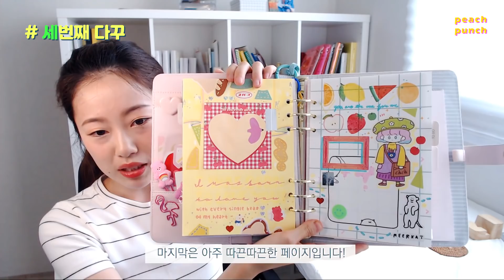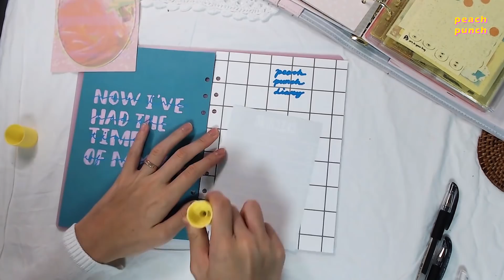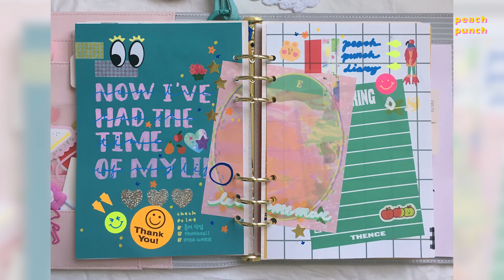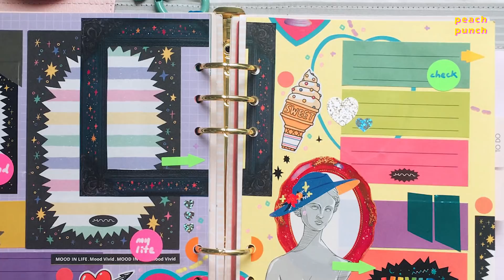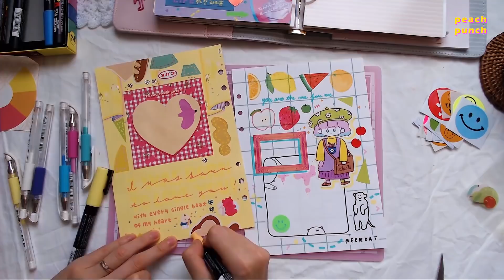다꾸 TIME LAPSE | 숨겨왔던 나의 수줍은 데일리 다꾸 3가지 | PEACH PUNCH DIARY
안녕하세요! 오늘 영상은 6월 데일리 다꾸를 모은 다꾸타임랩스입니다! 이번 영상에는 3가지 다꾸 과정과 함께 저의 다꾸 팁을 담았습니다! 영상 편집을 마치고 나니, 또 예쁘게 다꾸하고 싶어서 손이 근질거리네요! ㅎㅎ

저는 또 새로운 다꾸를 하러 떠납니다! 영상 재밌게 시청하세요 ♥